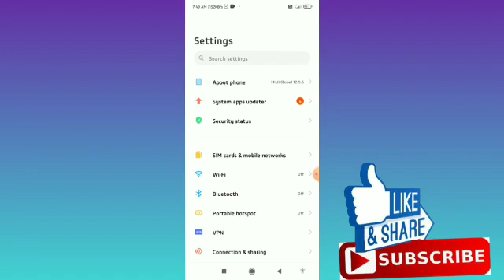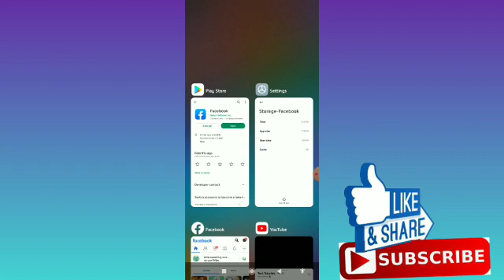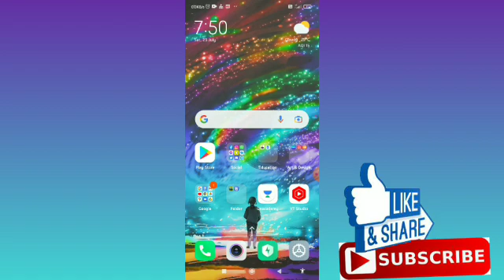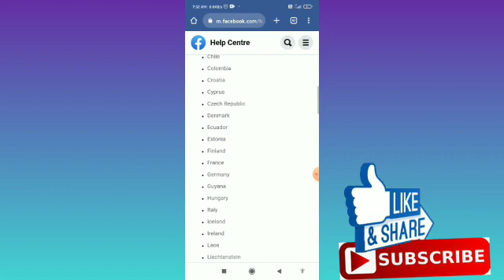How to Fix Facebook Dating Not Showing Up/Unavailable | Facebook Dating Not Working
00:00 Intro
00:30 How to Fix Facebook Dating Not Showing Up/Unavailable 2022

How to Hide Your Posts From Someone On Instagram (2022) | Stop Someone From Seeing Your Posts

How to Hide Your Instagram Posts From Someone Without Blocking Them | Hide Your Posts From Someone |@Noteartener

How to Sort Facebook Group Posts in Chronological Order | See Most Recent Posts On Facebook Group :-

How to Fix Snapchat Is A Camera App Error | Snapchat Camera Not Working | Enable Snapchat Camera Access :-

How to Fix Telegram Too Many Attempts Please Try Again Later Problem 2022 | Too Many Attempts Please Try Again Later

How to Reset Your Instagram Explore Page | Instagram Explore Page Reset | Full Reset and Clear Explore Page:-

How to Add (And Change) Bio On Discord | Edit Bio On Discord | Change Bio On Discord | @Noteartener:-

How to Turn Off Auto Play Video On YouTube Home Page While Scrolling | Stop Autoplay on YouTube Home Screen:-